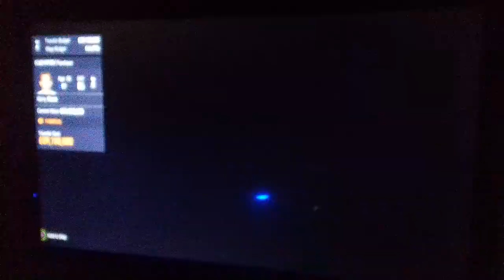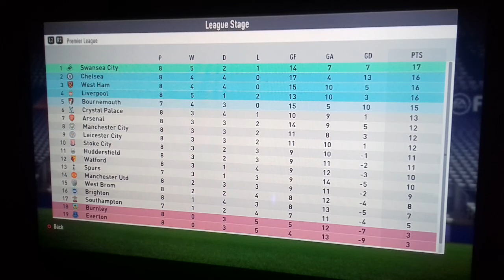Fifa 18: Episode 9: We broke our bad streak!!!!